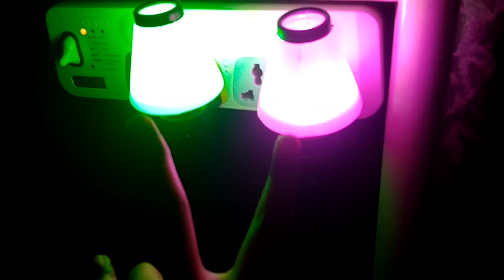dakho aaj humne kya shopping ki or kha gaye(@Ritikasharmavlogs3691 )